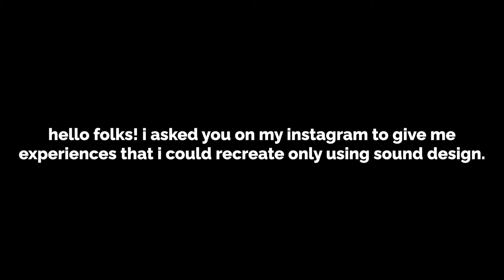POV Audio Experiences: Your Experiences | SANIX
hey! i asked some people on my instagram to let me recreate an experience they had only using sound design. they came up with these! enjoy :)

TIMESTAMPS:
0:00 Intro
0:17 Pokémon Emerald on a Road Trip
0:48 Shopping at The Home Depot
1:19 Homecoming CVHS 2019 (Power went out)
1:50 Listening to "Easier - Mansionair", raining and parents arguing
2:21 Watching the sunrise after an all-nighter of Minecraft
2:51 Heading home after a long fun school field trip
3:23 Working at a grocery store
3:54 Crying in the Bathroom at a Party
4:25 Leaving SeaWorld (mid-2010s)
4:55 Early School Mornings
5:27 Taking an Evening Drive (2015)